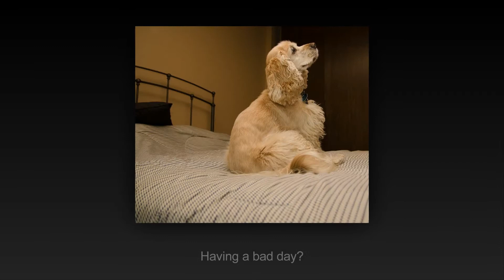Arnie - The Mood Elevator! Sample #2